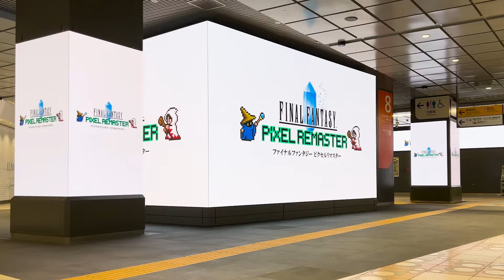【FFピクセルリマスター】新宿駅ジャック レポートムービー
"ファイナルファンタジー ピクセルリマスター"シリーズが新宿駅をジャック。
現地のレポート映像をお届けします。

【掲出期間】
2024年8月12日（月）～2024年8月18日（日）

【掲出場所】
　「新宿BBB」・・・JR新宿駅南口改札内
　「新宿ウォール456」・・・JR新宿駅東西自由通路

◆ファイナルファンタジー ピクセルリマスター